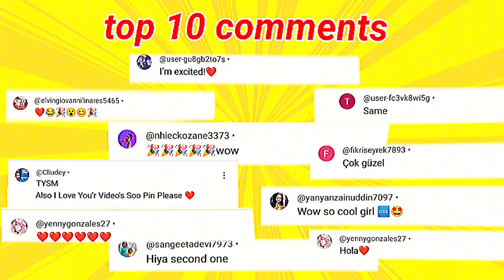SECRETS IN AVATAR WORLD AND SPOILER FOR THE NEW UPDATE / AVATAR HARUGO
UNLOCKED ALL NEW SECRETS IN AVATAR WORLD/ AVATAR HARUGO
Hi guys, I'm Harugo ❤️